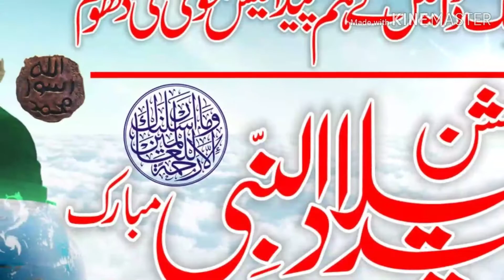ab to bas aik hi dhun hai me madeena dekhu naat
islamic naat
deen ki bate